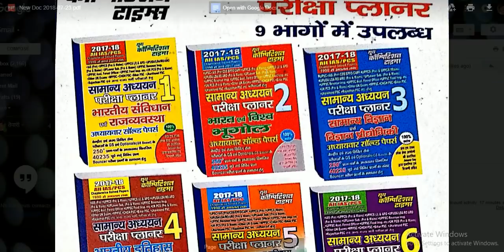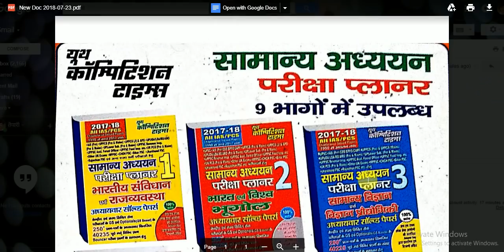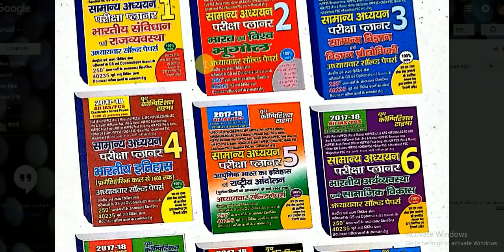UPPCS -- 2018 PT // अंतिम समय में REVISION के लिए BEST BOOKS